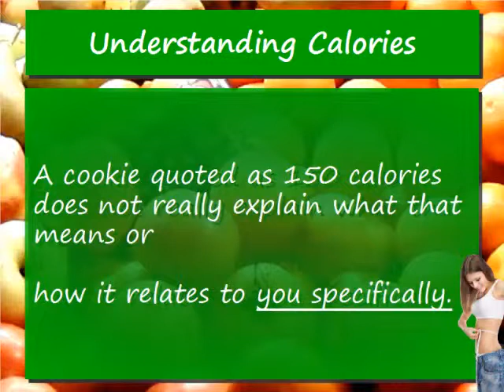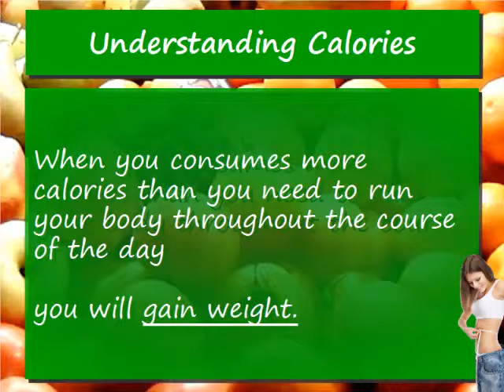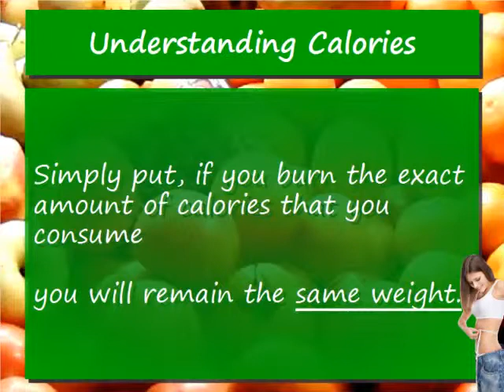What Are Calories? - Understanding Calories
So what are calories? The amount of energy found in food is a unit called the Calorie. However, the nutritional labels on food use a different unit -- kcal. It stands for kilocalorie.

There is lot of information and facts about how many calories one should eat every day. In other words, what a caloric intake should be for each person interested in weight loss.

It depends on how many calories are burned every day. If you eat a lot of carbohydrates, and burn little of them, it's not the way to lose weight.

Walking and other forms of exercises can help you burn more calories. But you also need to consume items from the food pyramid.

Understanding calories comes to this: proper nutrition in combination with intense exercising are the best way to burn fat.